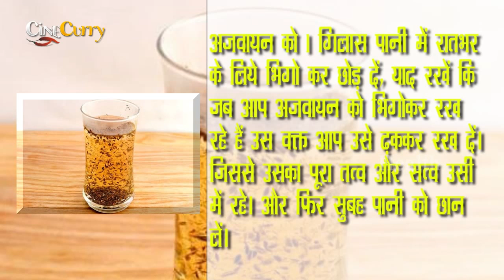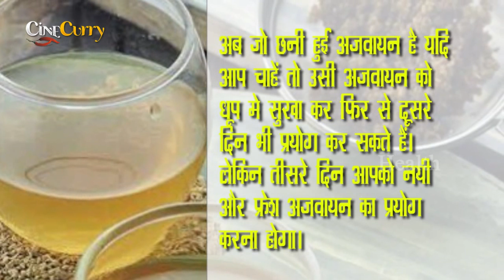अजवायन के पानी से मोटापा घटाएं | अजवाइन के पानी से सिर्फ 15 दिनों में कम होगा मोटापा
अजवाइन का पानी : अजवाइन आपको हर भारतीय रसोई में आसानी मिल जाएगी। तासीर गर्म होने की वजह से इसका इस्तेमाल ज्यादा सर्दियों में किया जाता है।
कैसे बनाएं अजवाइन पानी
जरूरी सामग्री
अजवाइन-10 ग्राम
पानी-1 गिलास
शहद-1 चम्मच
रातभर अजवाइन को 1 गिलास पानी में भिगोकर रखें और सुबह इसका पानी छान लें और बाद में इसमे 1 चम्मच शहद मिलाकर खाली पेट पीएं। आप चाहें तो छनी हुई अजवाइन को धूप में सुखा कर दोबारा इस्तेमाल कर सकते हैं। लगातार 45 दिन इस पानी का खाली पेट सेवन करें। मोटापा अपने आप कम होना शुरू हो जाएगा।
 अगर रोजाना अजवाइन खाने से आपको किसी तरह की परेशानी हो रही है तो एक बार डॉक्टरी परामर्श जरूर लें।